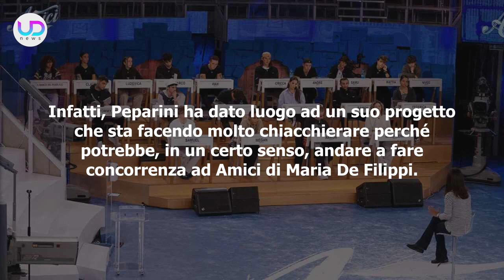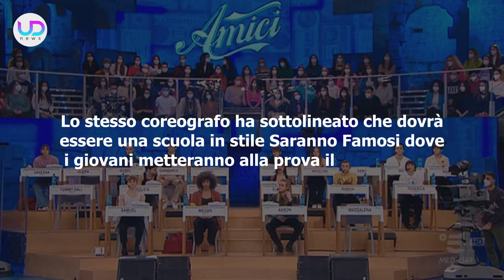Giuliano Peparini Farà Concorrenza A Maria De Filippi: Ecco Come!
Giuliano Peparini: il coreografo sta portando avanti la sua carriera lontano da Amici, ma un suo recente progetto potrebbe fare concorrenza al talent. Ecco di che si tratta...